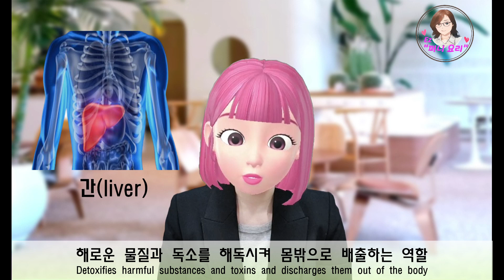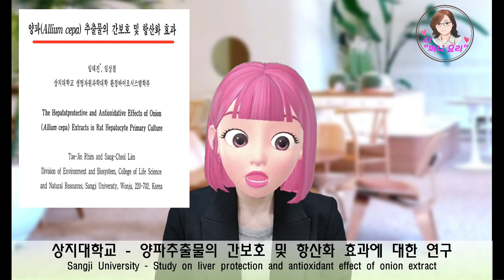지방간, 간기능개선,간건강에 좋은 양파~건강상식-Fatty liver, good onion for liver health~health common sense !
** 영상을 시청하실 때 설정 - 화질 순서로 클릭해서 가장 높은 숫자로 시청하시면 더욱 깨끗한 영상으로 시청하실 수 있습니다 **
간에 지방이 과하게 쌓이는 지방간
지방간에 좋은 많은 것들 중 양파의 효능에 대해 공유합니다~~!!

아주 전문적이지는 않지만 우리가 알고 있는 지방간과 양파의 상식과 정보들입니다
우리 함께 공유하고 소통해요~~

본 영상의 진행자는 전문의료인 또는 약사가 아닙니다
영상의 내용은 발표된 논문과 자료를 바탕으로 개인의 학습을 토대로 제작되었으며
체질과, 건강상태등 개인의 상황에 따라 결과가 다를 수 있음을 알려드립니다
시청자 본인의 상황에 따라 판단하여 선택하고 적용하여야 하며
이에 따른 결과에 대해 본 영상에서는 어떠한 책임도 지지 않음을 밝힙니다

** When watching a video, you can watch a clearer video by clicking on Settings - Quality order and watching with the highest number **
Fatty liver, the accumulation of excess fat in the liver
Among the many things that are good for fatty liver, we share about the efficacy of onions ~~!!

It's not very professional, but it's common sense and information about fatty liver and onions that we know.
Let's share and communicate together~~

The host of this video is not a medical professional or pharmacist.
The content of the video was produced based on individual learning based on published papers and data.
Please note that results may vary depending on individual circumstances such as constitution and health condition.
You must judge, select, and apply according to your own situation.
Please note that we do not take any responsibility for the consequences of this in this video.

**Saat nonton video, kamu bisa nonton video lebih jelas dengan cara klik Setting - Quality order dan tonton dengan angka terbanyak**
Perlemakan hati, penumpukan lemak berlebih di hati
Di antara banyak hal yang baik untuk perlemakan hati, kami berbagi tentang khasiat bawang ~~!!

Ini tidak terlalu profesional, tetapi akal sehat dan informasi tentang hati berlemak dan bawang yang kita ketahui.
Mari berbagi dan berkomunikasi bersama~~

Tuan rumah video ini bukan profesional medis atau apoteker.
Konten video diproduksi berdasarkan pembelajaran individu berdasarkan makalah dan data yang dipublikasikan.
Harap dicatat bahwa hasil dapat bervariasi tergantung pada keadaan individu seperti konstitusi dan kondisi kesehatan.
Anda harus menilai, memilih, dan menerapkan sesuai dengan situasi Anda sendiri.
Harap dicatat bahwa kami tidak bertanggung jawab atas konsekuensi dari hal ini dalam video ini.

** เมื่อดูวิดีโอ คุณสามารถดูวิดีโอที่ชัดเจนขึ้นโดยคลิกที่การตั้งค่า - ลำดับคุณภาพ และดูด้วยจำนวนสูงสุด **
ไขมันพอกตับ การสะสมของไขมันส่วนเกินในตับ
ในหลายๆ สิ่งที่ดีสำหรับไขมันพอกตับ เราแบ่งปันเกี่ยวกับประสิทธิภาพของหัวหอม ~~!!

ไม่ใช่มืออาชีพ แต่เป็นสามัญสำนึกและข้อมูลเกี่ยวกับตับไขมันและหัวหอมที่เรารู้
มาแบ่งปันและสื่อสารกัน ~~

เจ้าของวิดีโอนี้ไม่ใช่แพทย์หรือเภสัชกร
เนื้อหาของวิดีโอสร้างขึ้นจากการเรียนรู้ส่วนบุคคลตามเอกสารและข้อมูลเผยแพร่
โปรดทราบว่าผลลัพธ์อาจแตกต่างกันไปขึ้นอยู่กับแต่ละสถานการณ์ เช่น สภาพร่างกายและสภาวะสุขภาพ
คุณต้องตัดสิน คัดเลือก และนำไปใช้ตามสถานการณ์ของคุณเอง
โปรดทราบว่าเราไม่มีส่วนรับผิดชอบต่อผลที่ตามมาจากวิดีโอนี้